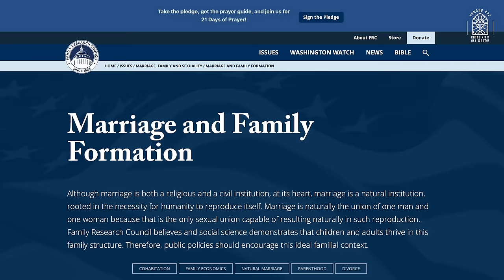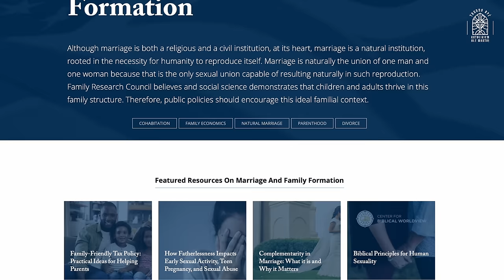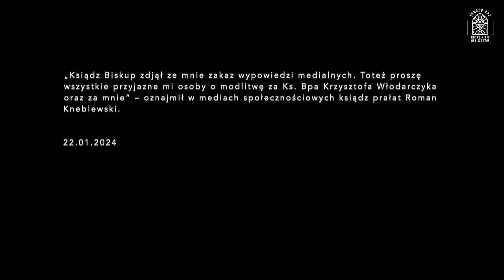BUNT BISKUPÓW NARASTA. ABORCJA W SEJMIE. NIESAMOWITE ODKRYCIE W IZRAELU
📚 Książki

🎥 Kanał ks. prałata Romana Kneblewskiego

Możesz nas również wesprzeć wciskając przycisk 👉 "wesprzyj" pod filmem lub tradycyjnym przelewem wchodząc na

0:00 Wprowadzenie
2:10 Zalegalizowany Holocaust
6:13 Kara za myślozbrodnie aborcji
8:09 Bunt biskupów narasta
11:39 Ks. Roman Kneblewski wraca na ekrany
12:15 Ciekawe odkrycie w Izraelu